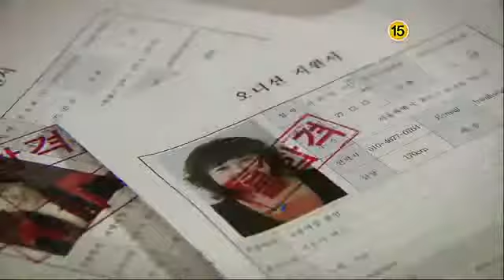I am Legend Teaser • KJEWORLD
Kim Jung Eun New drama "I am Legend" 2010